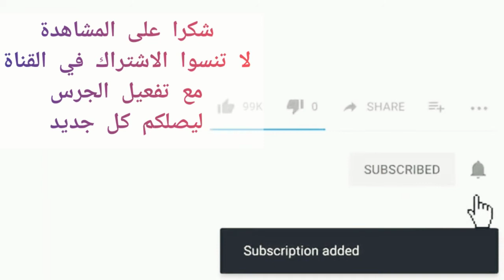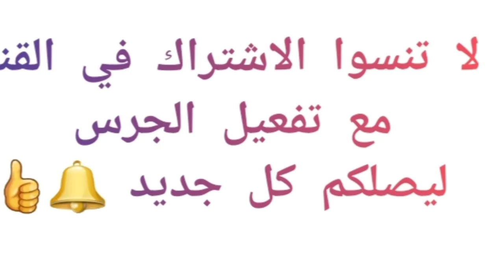مملحات او فقيصات عاشوراء بنكهتين وشكلين مختلفين بعجين واحدة ساهلين رائعين